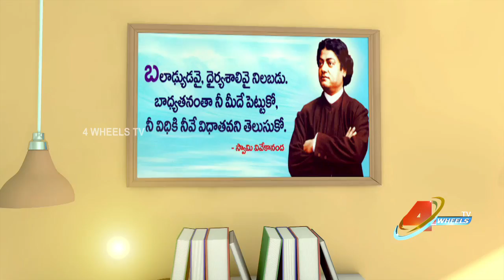ALL D BEST MATHS PAPER 2 (P1)